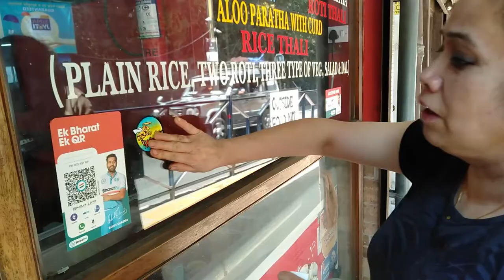Darjeeling a dream story, EP 4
On the last day in Darjeeling, we explore Kurseoung, Rong Tong, and Sukna forest. That was a beautiful experience.
Location: Near Zoo.
You can help me to travel. My UPI id: soumiknandi@ibl